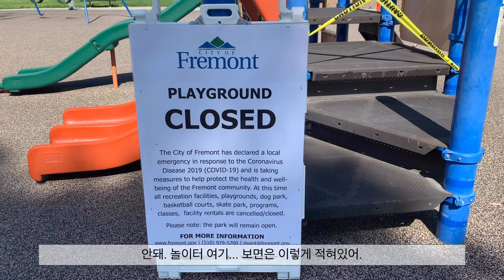미국 일상 / 캘리 일상 / 미국맘 / 육아vlog / 육아일상 / 가족일상 / San Francisco / California / 샌프란시스코 / Shelter In Place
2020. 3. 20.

오랜만에 찾아온 일상 vlog 입니다.

바쁘게 지내다 갑자기 찾아온 바이러스로 캘리 주민들은 격리 생활이 시작되었어요. 평범했던 지난 날들이 더 없이 소중하고 감사하게 느껴지는 하루하루 입니다. 그래도 저희 가족은 즐겁게 지내려고 노력하고 있어요. 다들 화이팅 해요! 얼른 유안이도 친구들과 즐겁게 뛰어놀 수 있길 바래봅니다.